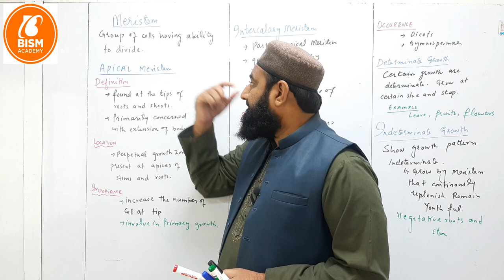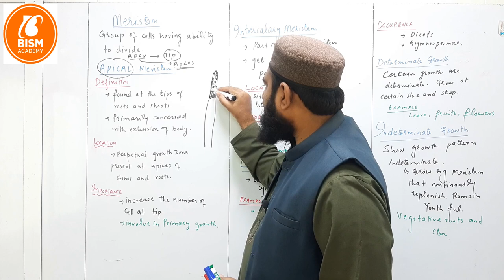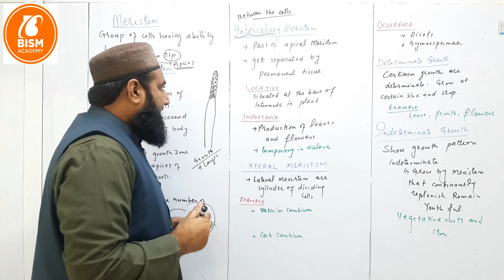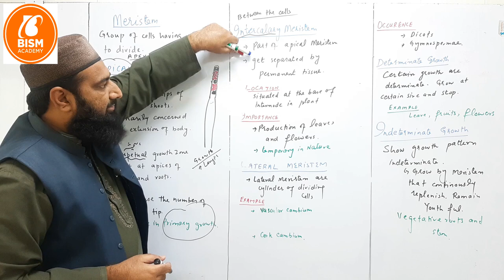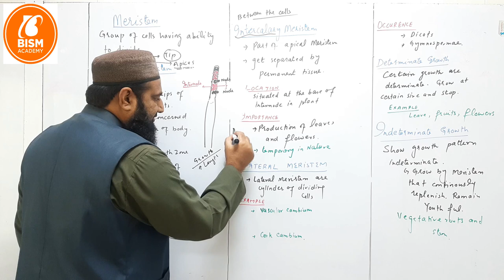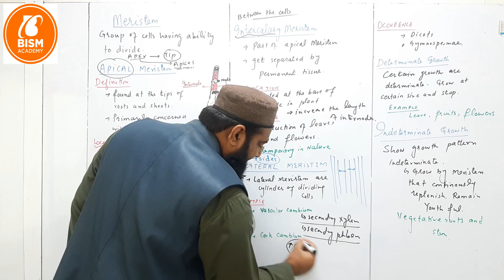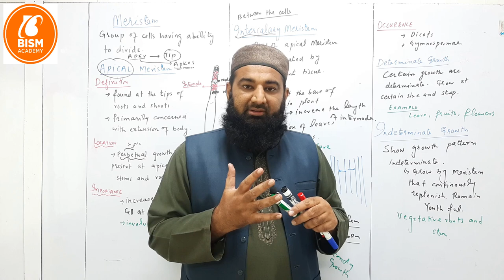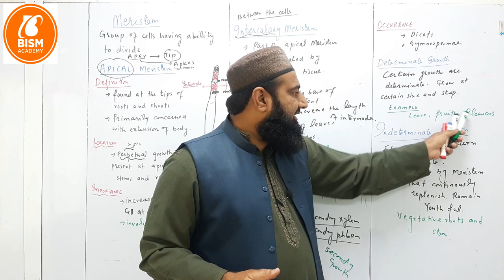Meristem and Its Types I Chapter 19 I Growth and Development I Lec# 02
biology lectures, in this lecture we will discuss about Meristem and its types from 2nd year biology chapter no 19.

15.Homeostasis
16.Support and movements
17.Coordination and Control
18.Reproduction
19.Growth and Development
20.Chromosomes and DNA
21.Cell cycle
22. Variation and Genetics
23.Biotechnology
24.Evolution
25.Ecosystem
26.Some major ecosystems
27.Man and his environment